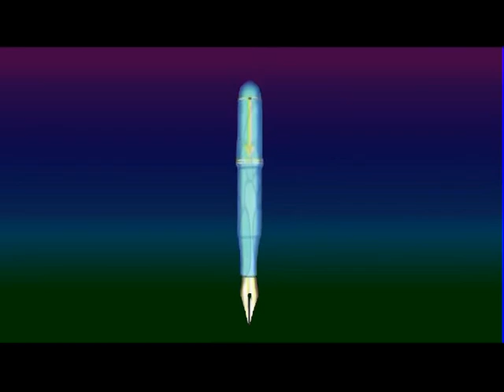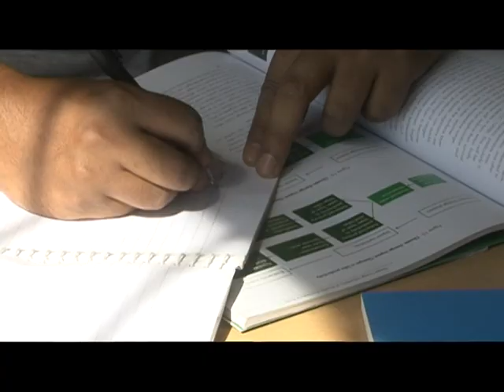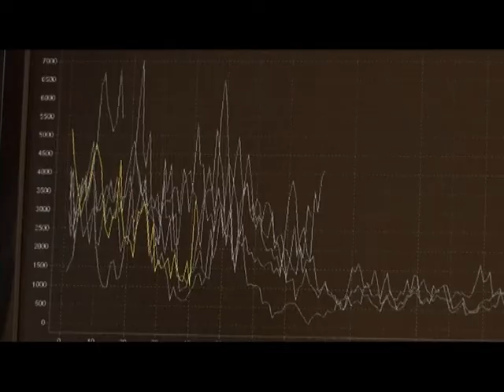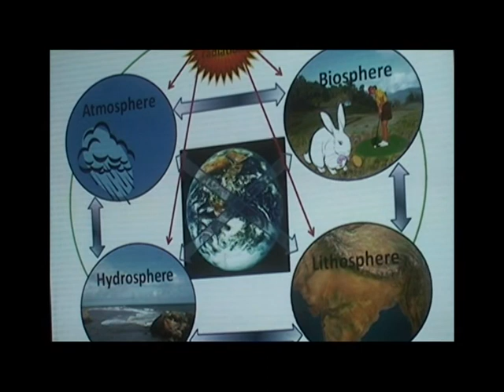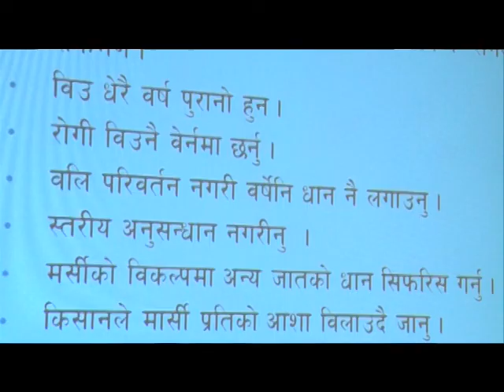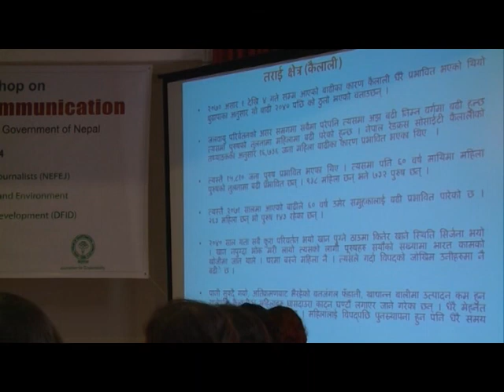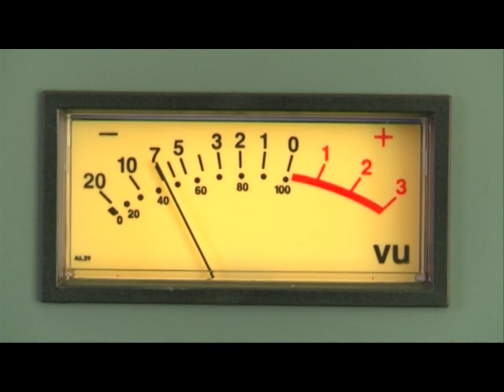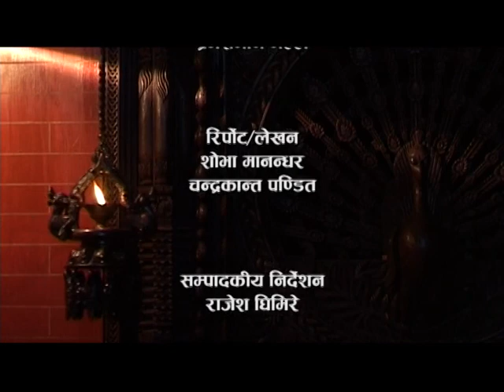Aankhijhyal 895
जलवायु परिवर्तनले मानिसको दैनिक जिवनमा ठूलै असर पारेको छ । यस वारे प्रयाप्त सुचना नहुदा जनजीवन झन अप्ठेरोमा परेको छ । यस्ता मानिसलाइ सुसुचित गर्ने उदेश्यले नेपाल विज्ञान तथा प्रविधि प्रज्ञा प्रतिष्ठानले नेपाल जलवायु परिवर्तन ज्ञान ब्यवस्थापन केन्द्र स्थापना गरेको छ ।
लेखन, निर्देशन: शोभा मानान्धर
क्यामेरा: बिकुराम तजले, चन्द्र माझी
सम्पादन: सरुण तुलाधर
जलवायु विज्ञान निकै जटिल बिषय हो । यसै कारण जलवायु परिवर्तन सम्वन्धि ज्ञान र सुचना सहज ढंगले उपलब्ध हुन सकेको छैन । पहिले आफुले बुझेर अरुलाई सरल ढंगले बुझाउने उपायको अवलम्वन गरी सञ्चार क्षेत्रले यसमा महत्वपूर्ण भुमिका खेल्न सक्छ ।
लेखन, निर्देशन: चन्द्र कान्त पण्डित
क्योमरा: मोहन के सि
सम्पादन: प्रमेशमान मल्ल